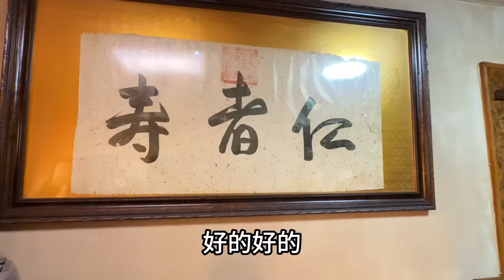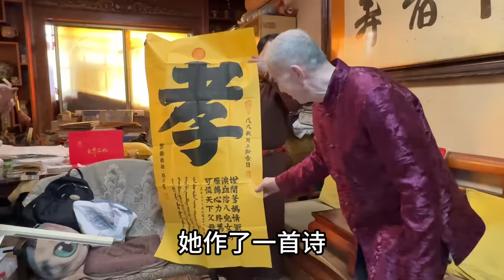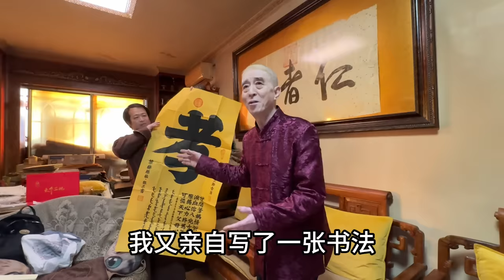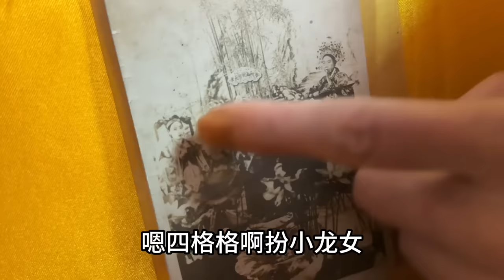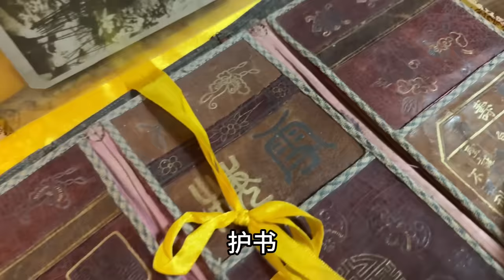登门拜访慈禧后人，两位皇太后送给娘家的宝贝，让人大饱眼福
这是采访慈禧娘家后人那先生的第四期，希望大家多多按赞评论支持。